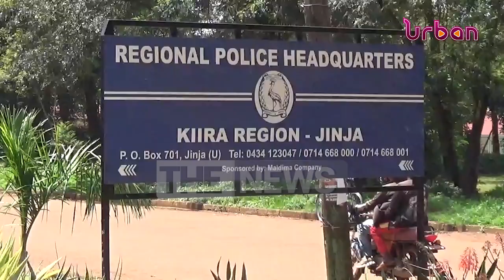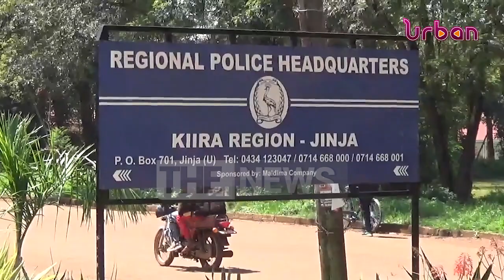Nyege Nyege mattress suppliers have run to police